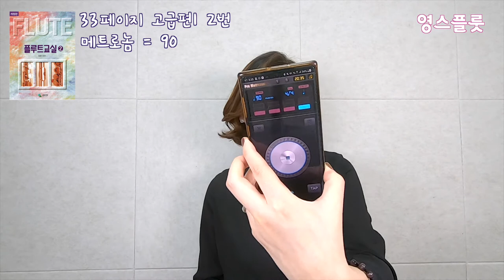배운것 응용해서 연주하기 [플루트교실 2권 고급1 레슨9 , 영스플룻]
오늘 수업은 따로 설명 드릴 것도 없이 배운 내용을 응용해 연주하는 챕터입니다.
조표와 박자표만 잘 확인해주시고 연습해보시면 됩니다 ^.^

-13년이상의 레슨경력